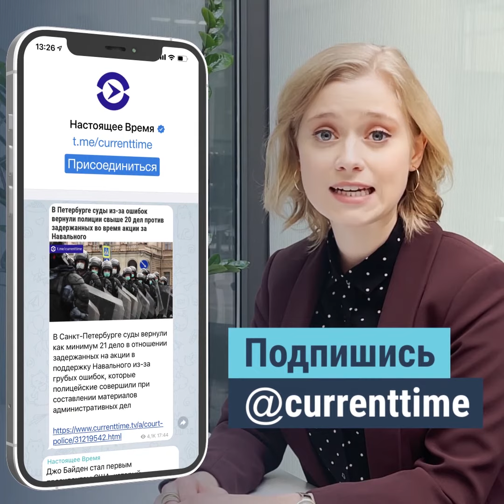Редкие животные грузинского заповедника “Чачуна”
За рысями, волками, барсуками, енотами, дикими кабанами и всем разнообразием фауны в Национальном заповеднике “Чачуна” в Грузии работники заказника наблюдают с помощью сети видеокамер. Увидеть редких животных в их среде обитания можете и вы